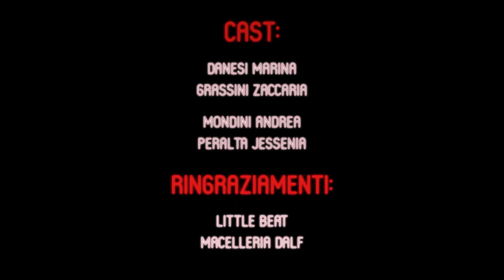"Face of madness" - Trailer Corto Horror_Danesi_Mondini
Trailer di un corto Horror girato per il corso di Tecniche di montaggio di Nuove Tecnologie dell’Arte dall'Accademia Ligustica di belle Arti.
Riprese e montaggio a cura di Marina Danesi e Andrea Mondini.
Soundtrack a cura di Daniele Congiu.